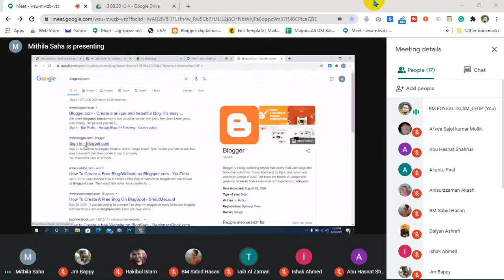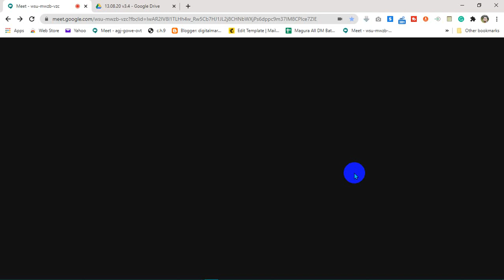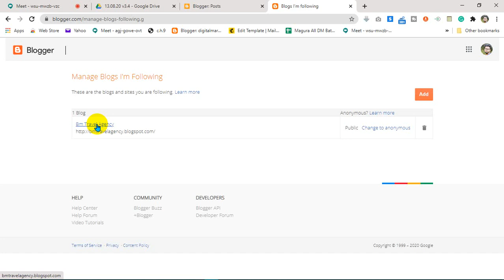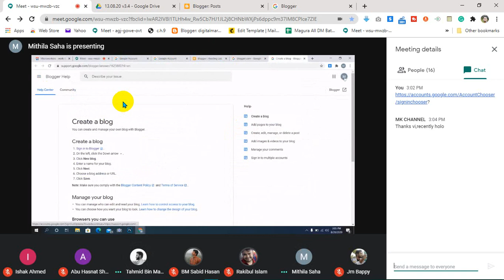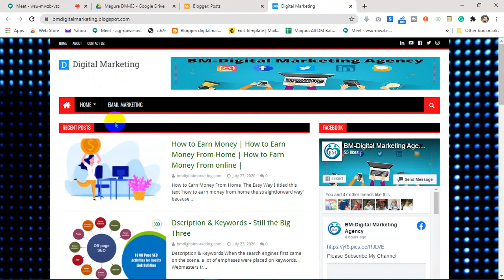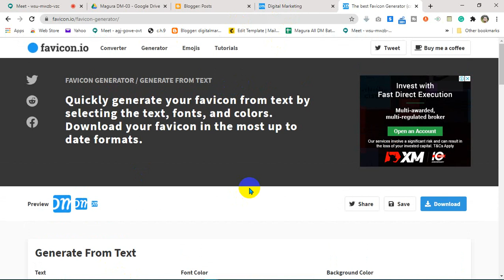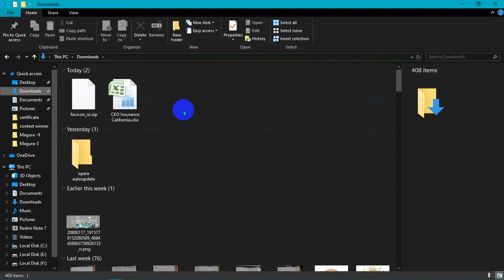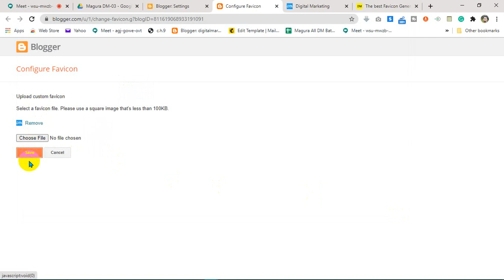Day-49 | LEDP Lot-7 | Digital Marketing | Magura DM-435 | Free Class| Southtech-iSoft-communication